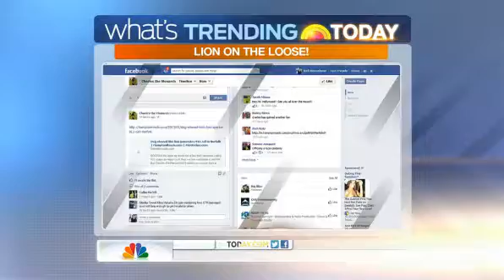Invisible drive-thru prank causes double take.